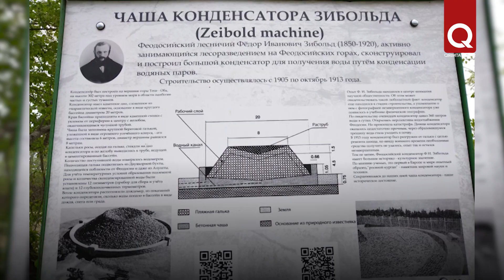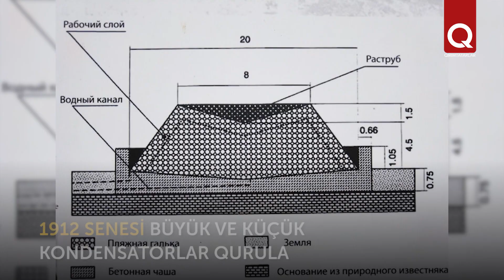Qırımnıñ taşlanğan obyektleri: Zibold kesesi ya da nasıl etip Qırımda avanı suvğa çevirgenler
Kefede Zibold kesesi denilgen  taşlanğan adden tış bir  obyekt buluna. Asılında o avadan suv çıqarmaq içün közde tutulğan.